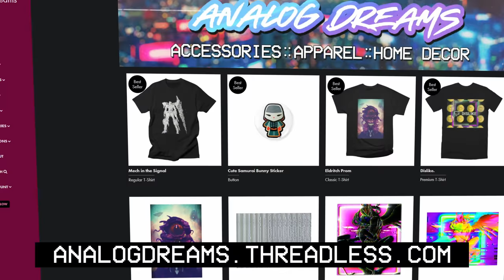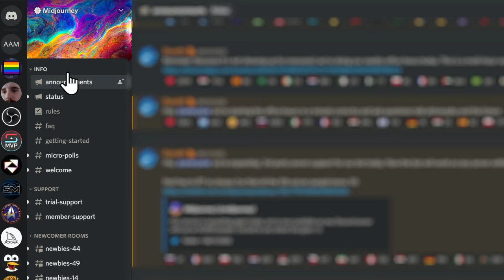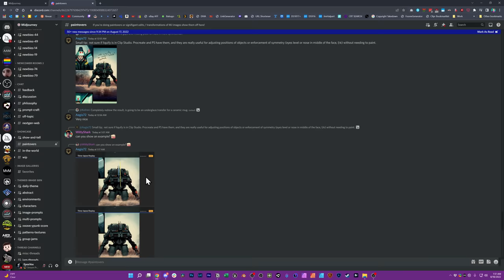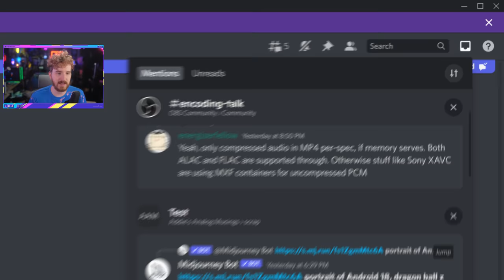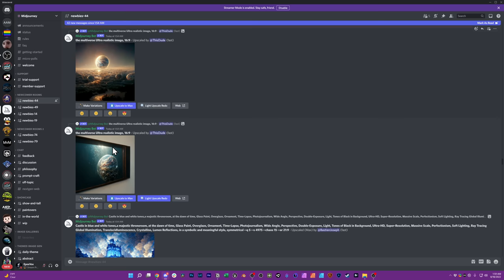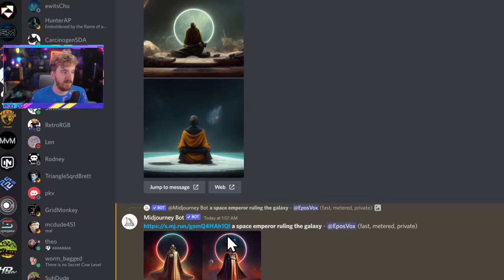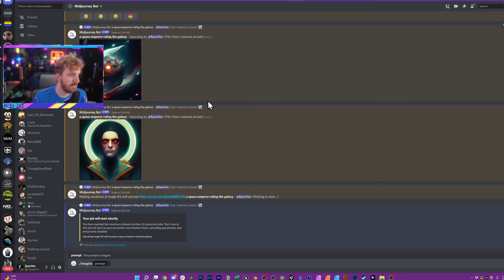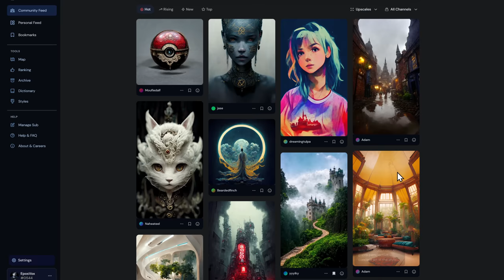The ULTIMATE Beginner's Guide to MidJourney AI Art - MidJourney Tutorial & Explained Part 1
Welcome to Episode 1 of my MidJourney Master Class. This episode is a full introduction on how to sign up and use MidJourney, as well as some tips and tricks for generating your first images. In future parts, we'll cover better promptcrafting techniques, upscaling tricks, as well as printing your work AND even how to fix faces!

TIMECODES:
00:00 Intro to this course
02:16 Signing up for MidJourney
03:32 Using the Discord Server
06:30 Generating your first image
08:13 Saving images for inspiration
09:20 Privately messaging the MidJourney bot
10:28 Understanding image prompts
11:50 Finding your completed images
12:26 What to do with your first A.I. Image
14:38 How AI Art generation works
16:00 Iterating on images
21:50 This is ONLY the beginning!
23:50 Using the MidJourney website & feed
28:00 Using other artists' prompts?
32:55 Using the MidJourney website continued
36:00 Why I'm making this course